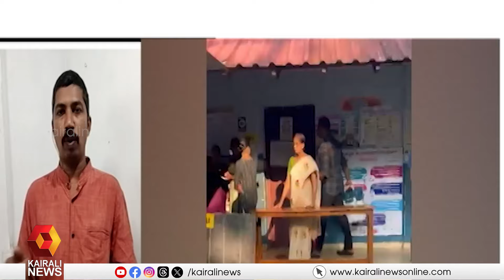കോട്ടയത്ത് പോളിംഗ് കുത്തനെ കുറവ്; കുറവ് പോളിംഗ് രേഖപ്പെടുത്തിയത് UDF ശക്തി കേന്ദ്രങ്ങളിൽ | kottayam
കോട്ടയത്ത് പോളിംഗ് കുത്തനെ കുറവ്; കുറവ് പോളിംഗ് രേഖപ്പെടുത്തിയത് UDF ശക്തി കേന്ദ്രങ്ങളിൽ

Kottayam less vote; Low polling was recorded in UDF strongholds